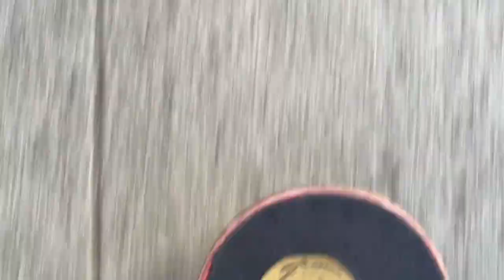SAN FRANCISCO CHINA BANK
Gregs been apart of my YouTube journey since I began in 2016 and to see him battle it out at the china banks doing this gnarly trick was something that was truly beautiful, hope y'all enjoy this vid.